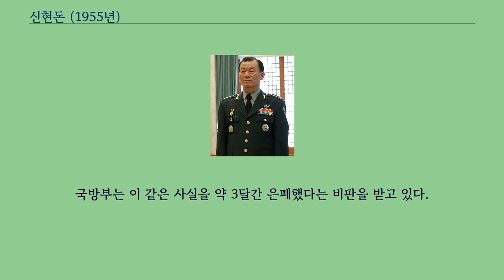신현돈 (1955년)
신현돈（申鉉惇, 1955년 11월 29일 충청북도 괴산 출생）은 대한민국의 前 육군 군인이다.
육군사관학교를 35기로 졸업하고 육군 제1사단장, 합참 작전기획부장, 육군 특수전사령관, 합참 작전본부장, 합참 군사지원본부장 등의 주요 작전관계직을 역임하고 2013년 9월 27일 제38대 대한민국 육군 제1야전군사령관으로 취임했다.
2012년에는 노크 귀순 사건과 관련해 문책을 받고 합참 작전본부장에서 합참 군사지원본부장으로 전보된 바 있다.
박근혜 대통령의 해외 순방으로 군사대비태세 기간 중인 2014년 6월 19일, 동창들과의 음주 후 휴게소에서 민간인과 충돌한 사건으로 조사가 진행되자 결국 자진 전역했다.
2014년 6월 19일, 박근혜 대통령의 카자흐스탄 방문으로 인한 군사대비태세 기간 중 모교인 청주고교에서 안보강연을 마치고 동창들과 술자리를 가졌다.
술자리를 파하고 술에 만취해 복귀하던 중 휴게소 화장실을 들렀는데, 이 때 수행원들이 민간인들의 휴게소 화장실 출입을 통제하여 분노한 민간인이 수방사에 민원을 제기했다.
수방사에서는 1군사령부에 민원을 이첩했고, 신현돈 사령관은 다음날 해당 민원인에게 전화로 사과했다.
국방부는 이 같은 사실을 약 3달간 은폐했다는 비판을 받고 있다.
위 사건으로 인해 2014년 9월 2일 자진 전역했다.